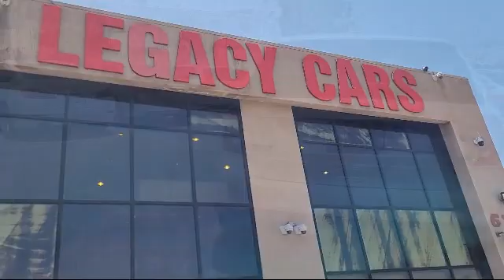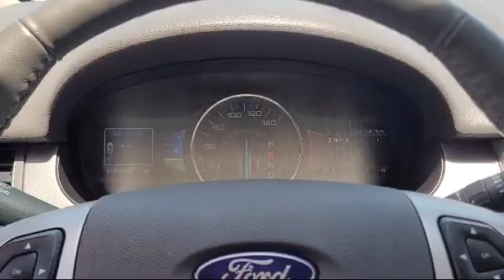2012 Ford Edge SEL San diego El cajon La mesa Escondido Ocean side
2012 Ford Edge SEL Stock Number: 17794 Vin:2FMDK3J92CBA92821.

Legacy Cars
670 El Cajon Blvd.